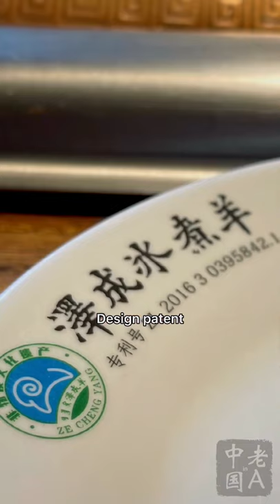Lamb Cooked in Ice, a Revived and Patented Intangible Cultural Heritage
I remember the first time we saw 冰煮羊 "ice-cooked lamb" was two years ago in "Ice City" Harbin, and after a little digging, we learned that it seemed to originate from Inner Mongolia, though I couldn't find any history on the subject.
忆起首次看到"冰煮羊"是两年前在"冰城"哈尔滨，当时好奇查了一下，发现冰煮羊应该源于内蒙，不过未能找到其历史。

Well, 泽成冰煮羊 touts its specialty an intangible cultural heritage, and for a chain its size and age (multiple shops also in Baotou, Ordos, etc.; store we dined at has been listed on review site Dianping for 8 years), it's quite hard to falsify such claims with impunity, so I will give them the benefit of the doubt.
泽成宣称自家的招牌冰煮羊是非物质文化遗产。是否属实我没考究，不过这种规模和阅历的连锁品牌 (呼市之外门店遍布包头、鄂尔多斯等；我俩光顾的店已被大众点评收录八年)，估计不会肆无忌惮地顺口开河吧，这回姑且相信他们。

According to the menu, in the olden days people could only relish "ice-cooked lamb" during the winter when there was natural ice, but now this heritage has been revived and made available throughout the seasons.
菜单上介绍，古时候人们只有在冬天泉水自然结冰的时候才能够享受这种特殊美食，而现代技术则克服了季节的约束。

Just how important is the ice? Two nearby diners (seemingly locals hosting guests from elsewhere) told their friends that if they were to order more lamb, they'd get a new pot of ice, otherwise the meat wouldn't be as tender (the same diners that argued about lamb offal soup as mentioned in the last video We didn't have the belly space to verify the theory this time, but I will give them the benefit of the doubt, too.
这冰究竟多重要？邻桌的食客 (貌似是款待外地朋友的本地人) 说如果要加肉，那也得换一锅冰，不然煮出来的羊肉就不嫩 (就是上一集视频提到在争论哪家羊杂碎更好吃的两家伙)。可惜当日肚子空间不允许我们验证该理论，但这回也姑且相信他俩吧。

关于我们首试沙葱 (以及巨美味烤羊腿)，请点上段链接。

至于"驼肉馅饼"和其他关于"饼"的事儿，你知道该点哪里。

Name: 泽成冰煮羊 (公务员小区总店)
Add.: 呼伦贝尔南路与包头大街交叉口 (内蒙呼和浩特 Hohhot, Inner Mongolia)
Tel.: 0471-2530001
Cost (this meal): RMB 132/p
Price (online info): RMB 90/p